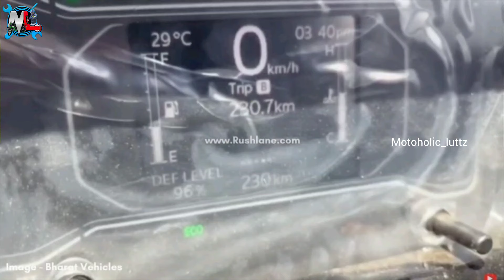Mahindra New LCV Pickup | Flat Front Design | Upcoming Pickup | 2024